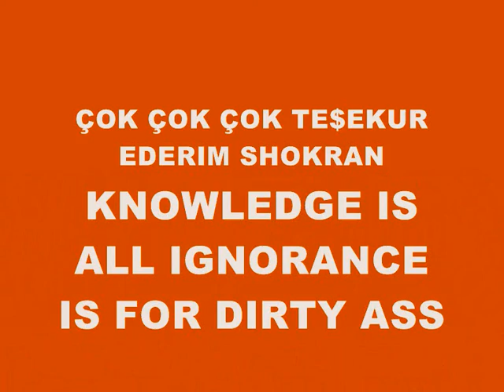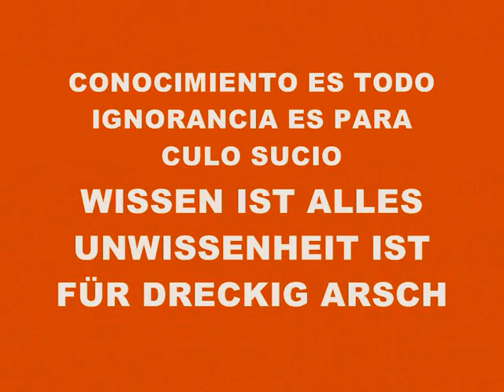MUSIC 2220-SUPER WEIGHT-PRODUCED IN MY PLAYSTATION 2 MARVOK345